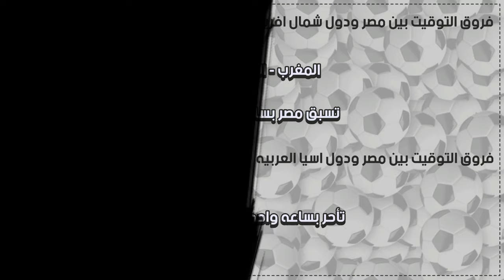جدول مباريات اليوم 25-7-2021 الاحد (مصر و الارجنتين مهمه صعبه و الاهلي و الانتاج وشعار الفوز فقط)